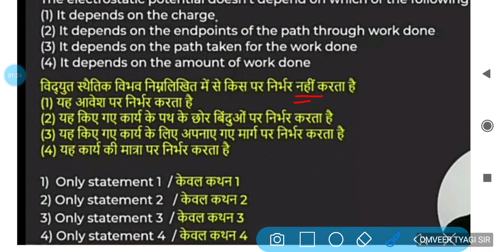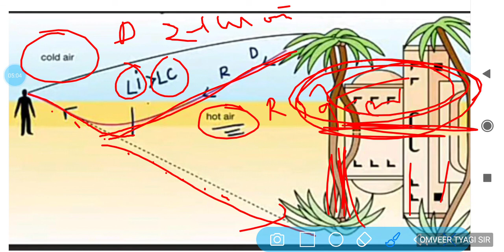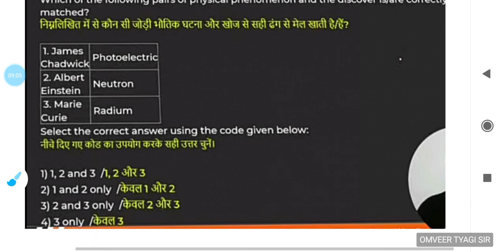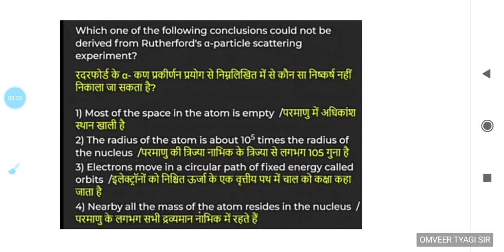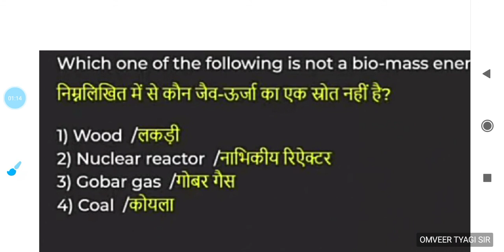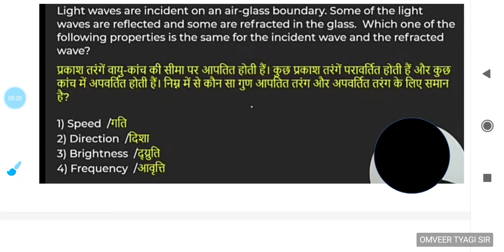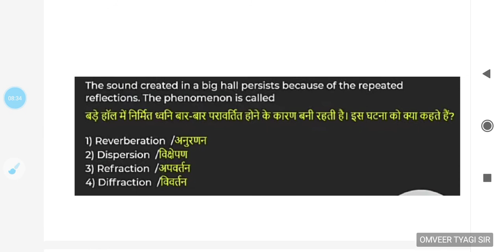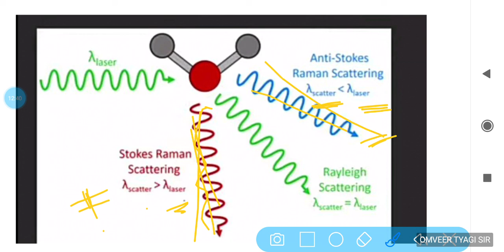NDA previous years Physics Question | Nda2 / NDA 2021/ Imp question /physics for Nda